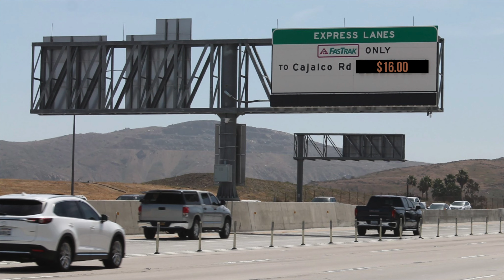5 Things To Know Before Moving to Trilogy or Terramor!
Are you considering making a move to Trilogy at Glen Ivy or Terramor in Corona California? If you are, you'll definitely want to watch this first!  The 55 and over communities of Trilogy at Glen Ivy and Terramor are wonderful communities. But there a few drawbacks too.  So in this video, we'll share our top 5 things to know before moving to Trilogy at Glen Ivy and Terramor. You won't want to miss it!

Providing information about the 55+ communities of Trilogy at Glen Ivy & Terramor here in Corona California.  As a full time real estate agent, I share information about the local housing market in Southern California. And since recently moving to a 55 and over community with my wife, I like to share our experiences living in an active senior community.  I share an honest look at the advantages and disadvantages of this type of community  Hopefully this information will help you decide if moving to a 55+ community is right for you!

If you have questions about the 55+ community of Trilogy at Glen Ivy or the community of Terramor here in Corona , please let me know.  I'd love to help!

Casey Bogle
Bogle Realty Group
BRE #01518106

00:00 Introduction
01:05 #1 Lot sizes
01:49 #2 Walkability
02:29 #3 Property taxes
03:32 #4 Shopping
04:34 #5 Traffic